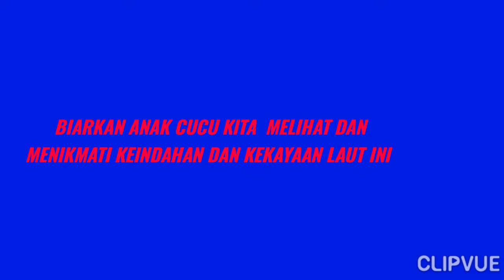NAIK KAPAL TENGKER DI DERMAGA BERENTA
DERMAGA BERENTA TEMPAT TAMBATAN KAPAL NELAYAN DI PAMEKASAN